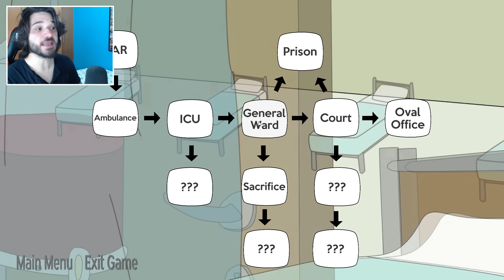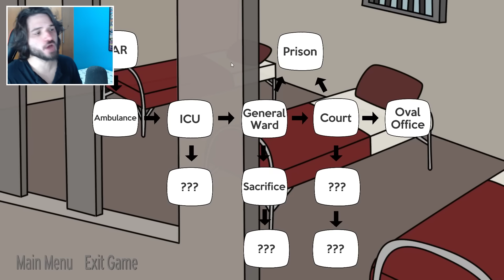SOFRI UM ACIDENTE GRAVÍSSIMO E ENCONTREI DEUS! - Helping Hand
Sofri um acidente e agora estou com todos os ossos do meu corpo quebrados! Mas como isso foi me levar a ser PRESIDENTE??? CONFIRA E SARAIVA O LIKE!